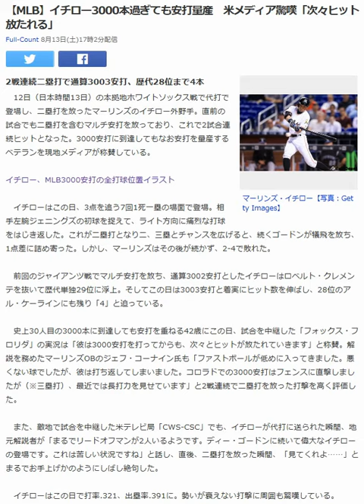【MLB】イチロー3000本過ぎても安打量産 米メディア驚嘆「次々ヒット放たれる」 20160813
【MLB】イチロー3000本過ぎても安打量産　米メディア驚嘆「次々ヒット放たれる」
Miami Marlins Ichiro Suzuki
イチロー、MLB3000安打の全打球位置イラスト
Full-Count 8月13日(土)17時2分配信

マーリンズ・イチロー【写真：Getty Images】

2戦連続二塁打で通算3003安打、歴代28位まで4本

　12日（日本時間13日）の本拠地ホワイトソックス戦で代打で登場し、二塁打を放ったマーリンズのイチロー外野手。直前の試合でも二塁打を含むマルチ安打を放っており、これで2試合連続ヒットとなった。3000安打に到達してもなお安打を量産するベテランを現地メディアが称賛している。

　イチローはこの日、3点を追う7回1死一塁の場面で登場。相手左腕ジェニングズの初球を捉えて、ライト方向に痛烈な打球をはじき返した。これが二塁打となり二、三塁とチャンスを広げると、続くゴードンが犠飛を放ち、1点差に詰め寄った。しかし、マーリンズはその後が続かず、2-4で敗れた。

 　前回のジャイアンツ戦でマルチ安打を放ち、通算3002安打としたイチローはロベルト・クレメンテを抜いて歴代単独29位に浮上。そしてこの日は3003安打と着実にヒット数を伸ばし、28位のアル・ケーラインにも残り「4」と迫っている。

 　史上30人目の3000本に到達しても安打を重ねる42歳にこの日、試合を中継した「フォックス・フロリダ」の実況は「彼は3000安打を打ってからも、次々とヒットが放たれていきます」と称賛。解説を務めたマーリンズOBのジェフ・コーナイン氏も「ファストボールが低めに入ってきました。悪くない球でしたが、彼は打ち返してしまいました。コロラドでの3000安打はフェンスに直撃しましたが（※三塁打）、最近では長打力を見せています」と2戦連続で二塁打を放った打撃を高く評価した。

 　また、敵地で試合を中継した米テレビ局「CWS-CSC」でも、イチローが代打に送られた瞬間、地元解説者が「まるでリードオフマンが2人いるようです。ディー・ゴードンに続いて偉大なイチローの登場です。これは苦しい状況ですね」と話し、直後、二塁打を放った瞬間、「見てくれよ……」とまるでお手上げかのようにしばし絶句した。

 　イチローはこの日で打率.321、出塁率.391に。勢いが衰えない打撃に周囲も驚嘆している。